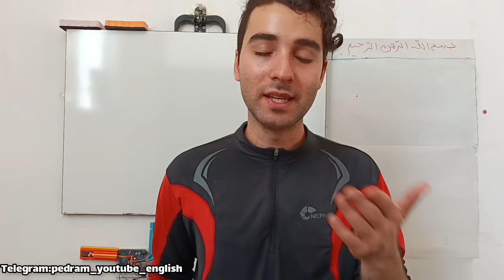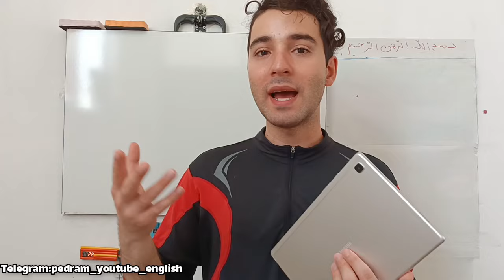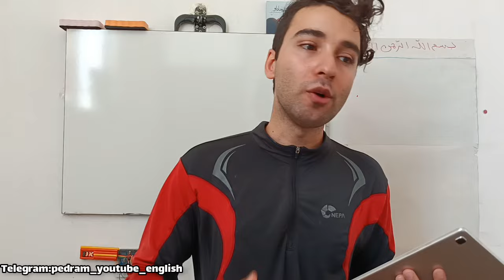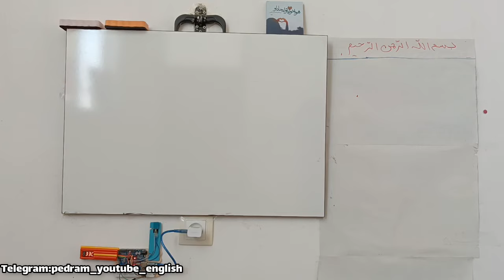بعد از قبولی و رفتن به دانشگاه مراقب باشم ؟؟ فوری/ کنکور تیر 1403